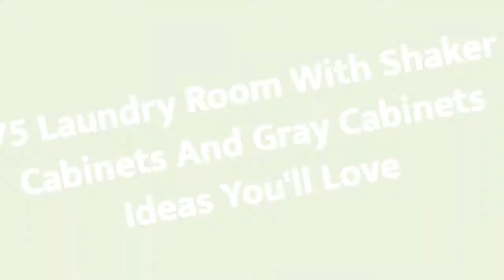75 Laundry Room With Shaker Cabinets And Gray Cabinets Design Ideas You'll Love ♡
0:00:00 - Intro
0:00:12 - Laundry Room With Shaker Cabinets And Gray Cabinets Design Ideas You'll Love: Inspirations 1 to 25
0:03:03 - Laundry Room With Shaker Cabinets And Gray Cabinets Design Ideas You'll Love: Inspirations 26 to 50
0:06:07 - Laundry Room With Shaker Cabinets And Gray Cabinets Design Ideas You'll Love: Inspirations 51 to 75